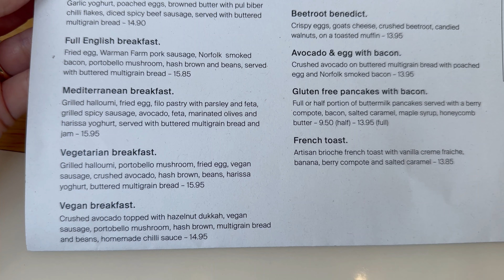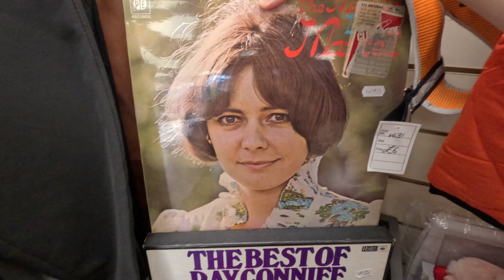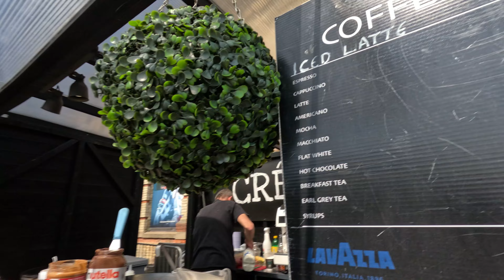İngilizlerin Bayıldığı Kahvaltı Turkish Eggs ÇILBIR | İngiliz Arkadaşlarımız Yemeğe Geliyor | VLOG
Hello,
Bu Vlog'da kahvaltı yapmaya sevdiğimiz bir cafeye gidiyoruz. İngilizlerin bayıldığı kahvaltı turkish eggs namı diğer Çılbır ile günü şenlendirip
Alexandra Palace'da bir küçük piknik yaptıktan sonra, İngiliz arkadaşlarımızı akşam yemeğinde ağırlıyoruz.